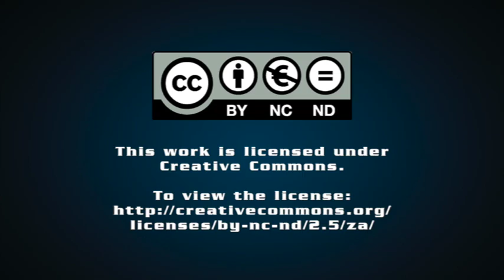Prof Raymond Suttner on: ANC in minority: trying to understand the path(s) ahead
The South African public may be somewhat bewildered by the results of the general election. This despite many having wanted, and polls predicting, that the ANC would be defeated or rather brought below 50% of the vote. We are in uncharted territory for post-apartheid South Africa. But the result of this vote has been akin to what happens fairly frequently in Western Europe and sometimes bodes instability. But also fairly often, when partners have had experience working together or in such conditions of minority agreements, there can be stability that endures for some time.